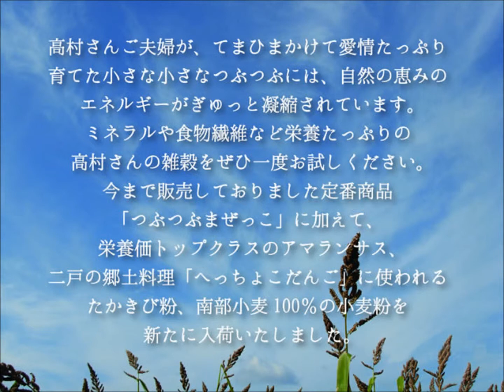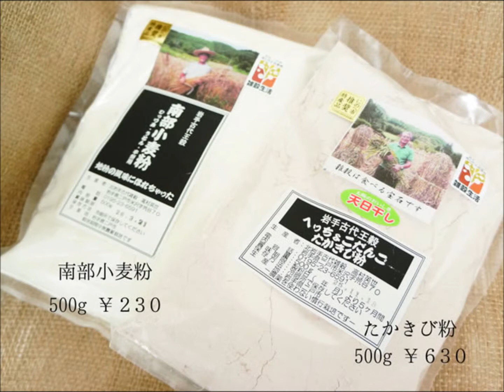いわてピュアモール２０１３年１２月インフォメーション